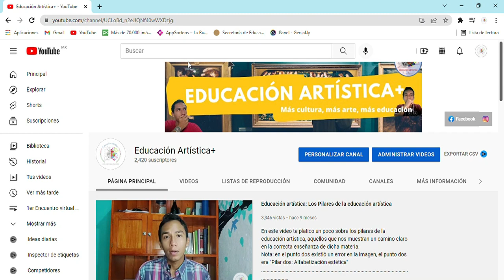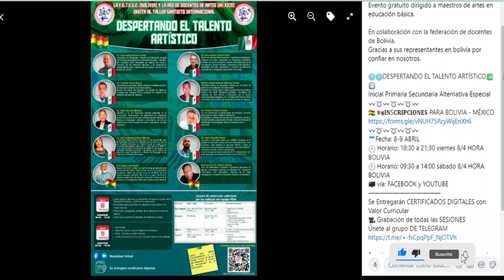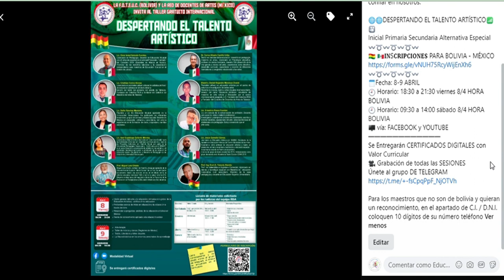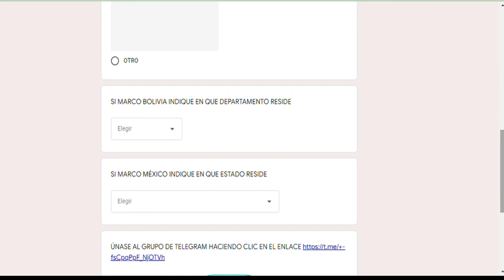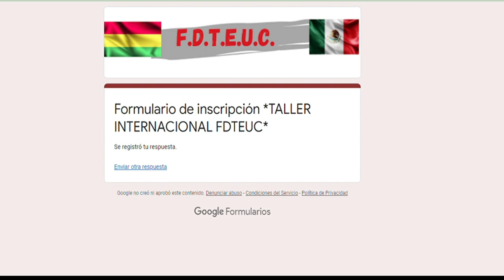Taller internacional para docentes de artes, GRATUITO - Educación Artística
Este viernes 8 de abril comienza una serie de charlas y talleres organizado por el magisterio de bolivia para docentes de artes en dónde se compartirán experiencias y herramientas en pro de las artes en la educación.

Esperemos este trabajo te sea de utilidad.